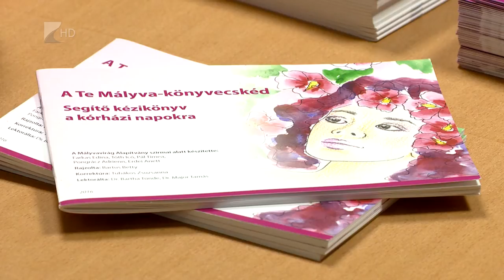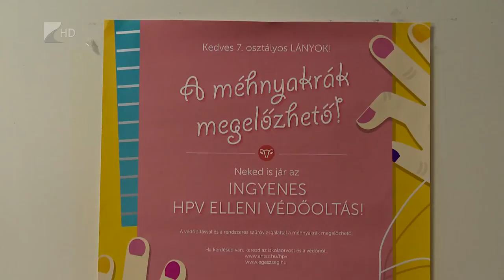Megelőzhető lehet - Kölcsey Tv